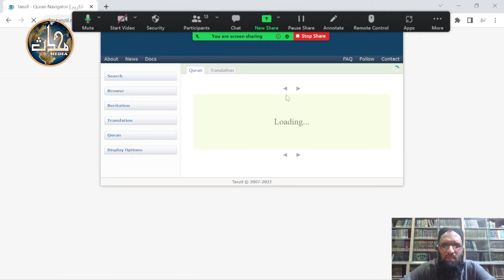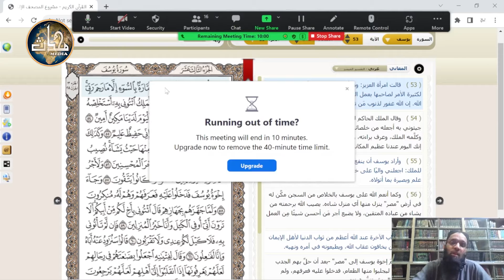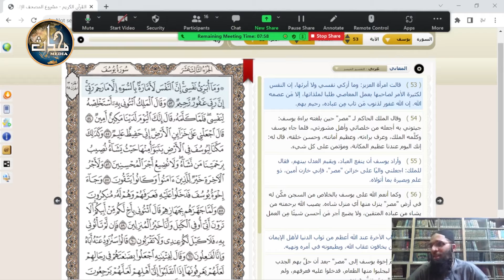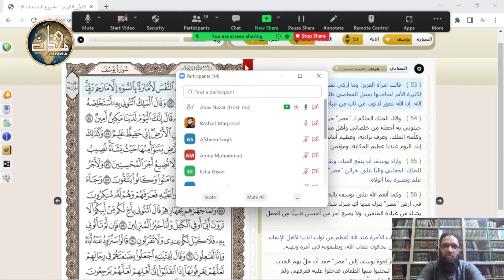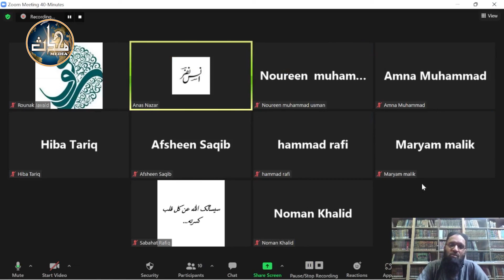Quran Class Sura Yousuf # 51 - 57 Sem# 4, Lec 53